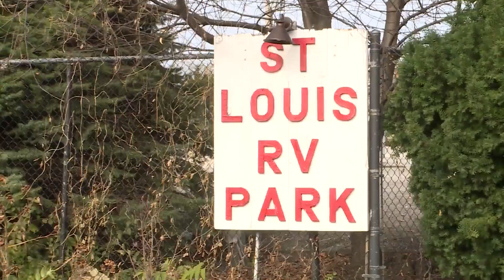City of St. Louis responds to claim that neighborhood of tiny homes designed to help the homeless is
The tiny homes built downtown to house the homeless were supposed to start welcoming residents in early December.